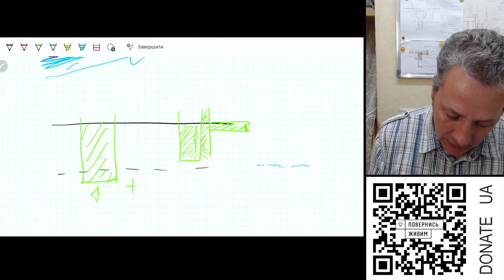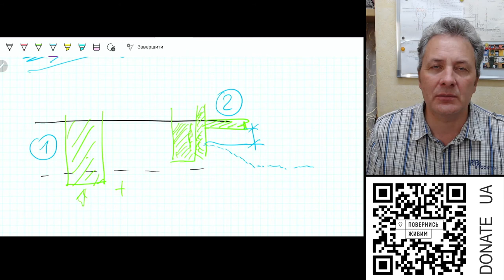В якому місці ставити ЕППС при відкритому вимощенні? Він потрібен?